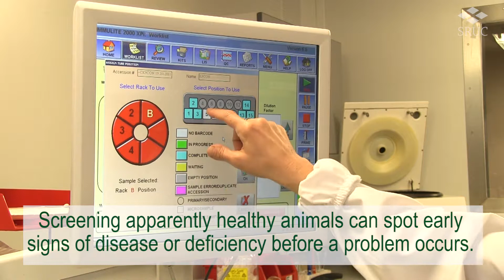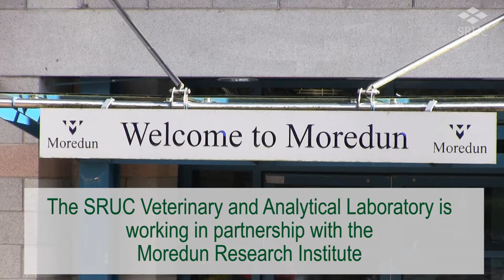SRUC Veterinary Labs Tour 2019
SRUC Veterinary Services moved into new laboratory space in the Moredun building at Pentland Science Park in early 2019. We present a brief tour of the facilities.